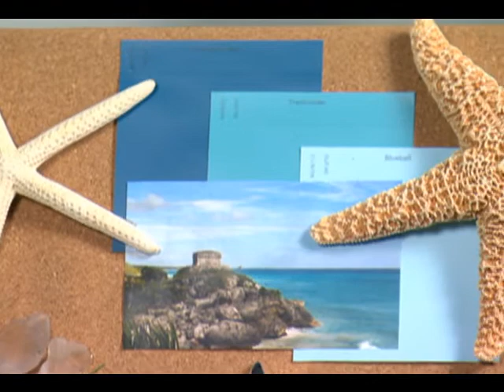Paige Davis on National Painting Week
EverydayFamily's Shiloh Johnson sat down to chat with Paige Davis about National Painting Week.